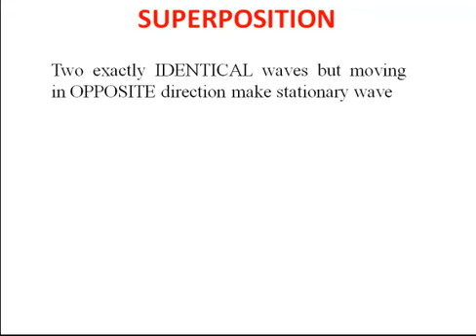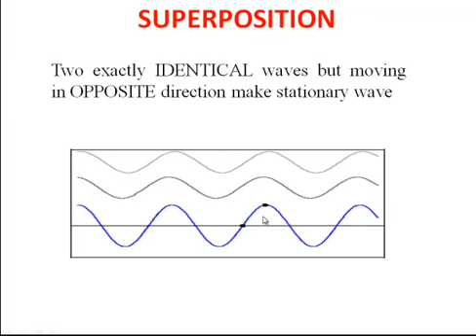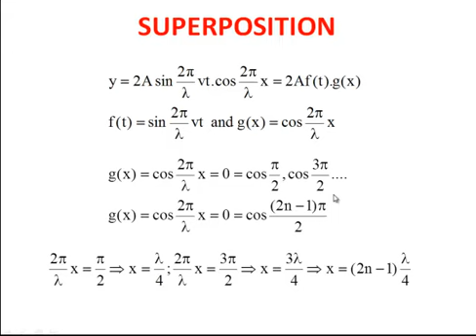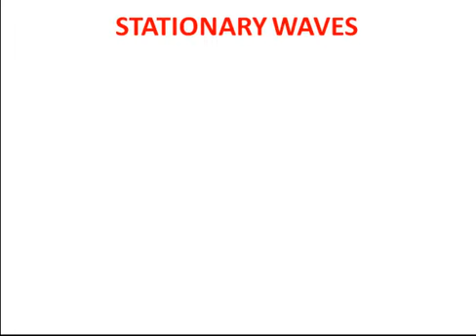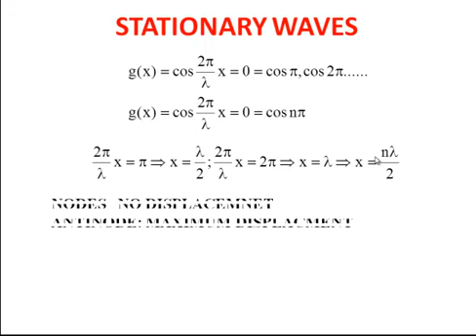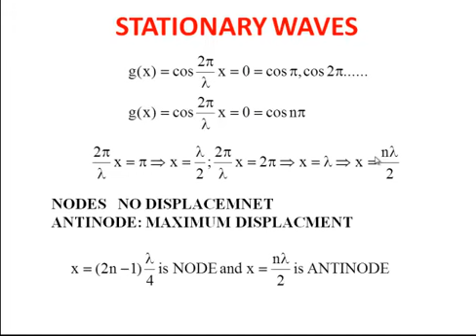WAVES04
New Video discussion on Superposition principle and production of standing waves or stationary waves